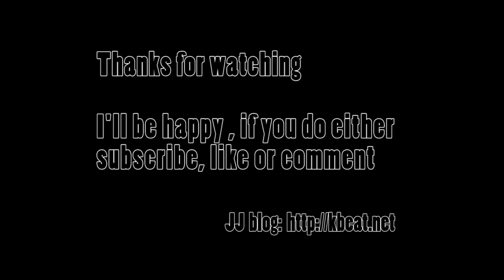[Reaction by a Korean] Beast - Shadow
Beast - Shadow

You can definitely find lots of shadows in this MV ^_^